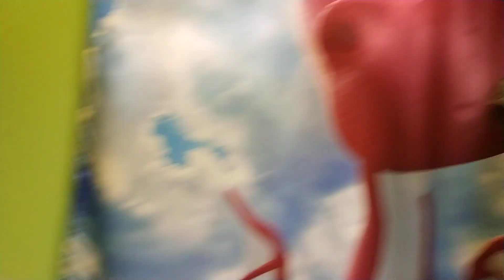Попугай ара и кубинский амазон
Попугай ара получил новое задание - освободить попугая амазона. Клетку, где сидит кубинский амазон Аркаша, я накрыла одеялом. Ара попугай старается всеми силами его снять.
Благодарим всех, кто смотрит и участвует в жизни канала Ara FM, ведь без вас всех нашего канала бы не было.

Канал Ара Фм – Влог о жизни попугаев и других наших животных. Попугай – это не игрушка, это серьезно. А такой попугай, как жако, какаду, ара – это попугай на всю жизнь. Живут они от 50-70 лет. Поэтому нужно сто раз обдумать решение – готовы ли вы купить попугая. Большой попугай – это много внимания, заботы, ухода, но и бесконечное счастье для владельца. Какаду, ара, жако – это вечные дети, причем с характером.
Если вы решили все же купить попугая, то нужно изначально ознакомиться с характерами. Каждый вид попугаев сильно отличается характером и темпераментом. Нужно выбирать под себя и свою семью.
Большой попугай ара – это своенравная, яркая птица. Ары могут быть опасны. Поэтому нужно вплотную заниматься воспитанием попугая. Я говорю не о понятии дрессировка попугая, а о воспитании. Птица должна понимать, что кусаться нельзя, уничтожать мебель тоже.
Обязательно стоит ознакомиться с информацией об уходе. Питание попугаев крайне важно. Если вы будете неправильно кормить попугая, он будет плохо выглядеть и заболеет. НЕЛЬЗЯ кормить попугая со стола. Только фрукты, овощи и специальная смесь под вашу породу.
Если вам необходим говорящий попугай, то стоит рассматривать жако и амазон. Вспомните жако Григорий! Он же диалоги ведет! Амазоны тоже хорошие говоруны. Наш кубинский амазон тоже хорошо разговаривает.
Если необходим певчий попугай, то стоит рассматривать такие породы: розелла, волнистые попугаи, часто корелла. В принципе, и говорить и петь может попугай жако.

إذا كنت تحب الببغاوات ، فإن قناتنا هي لك.

الببغاوات والأطفال
الببغاوات مضحك
ببغاء الحديث
الطيو الغريبة
ببغاء كبي

Se você gosta de papagaios, então nosso canal é para você.

Hvis du kan lide papegøjer, så er vores kanal til dig.

Papağan seviyorsanız, o zaman kanalımız tam size göre.

Si vous aimez les perroquets, notre chaîne est faite pour vous.

Pokud máte rádi papoušky, náš kanál je pro vás.

如果您喜歡鸚鵡，那麼我們的頻道就是為您準備的。

如果您喜欢鹦鹉，那么我们的频道就是为您准备的。

Se ti piacciono i pappagalli, allora il nostro canale è per te.

Si te gustan los loros, entonces nuestro canal es para ti.

Wenn Sie Papageien mögen, ist unser Kanal für Sie.

Jeśli lubisz papugi, nasz kanał jest dla Ciebie.

あなたがオウムが好きなら、私たちのチャンネルはあなたのためです。